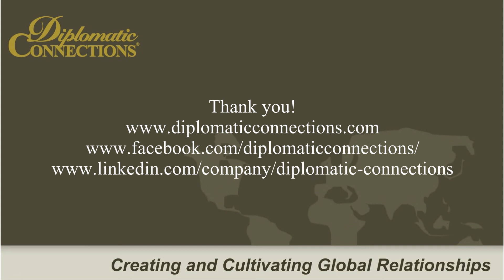slovakiafinal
Interview of Ambassador Peter Kmec of The Embassy of the Slovak Republic in Washington DC for Diplomatic Connections